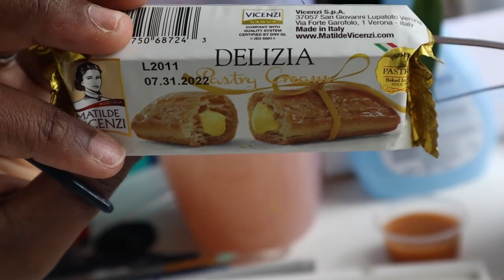Watercolor Cookies and Biscuits - Speed Painting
🛠 tools used 🛠
+Winsor and Newton WaterColors
+ Moleskine Sketchbook

About Me // My Name is Keshna Donia I create videos on design, creativity and share a few vlogs. Welcome, and stay a while.

🎞 my filming equipment:
MacBook Pro
iMovie
Pop voice lavalier microphone
+ Tripod Adapter Cell Phone Holder Mount Adapter
+ DSLR Camera Tripod Ball Head

🎶 music 🎼
Epidemic sounds